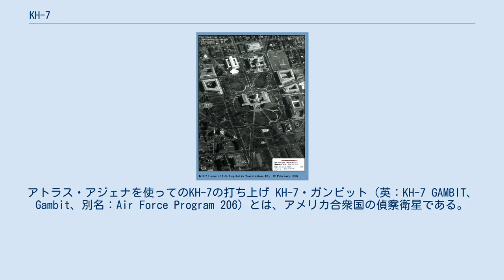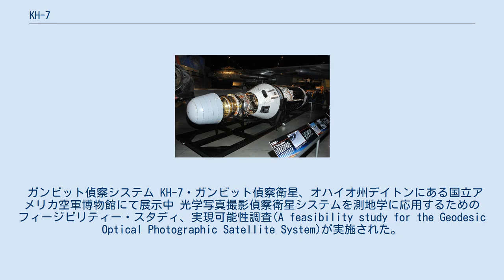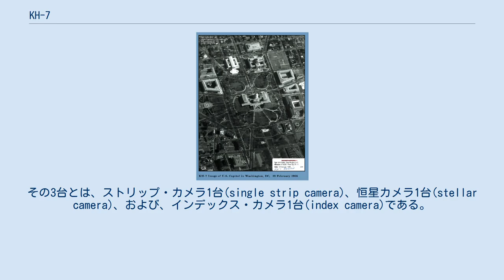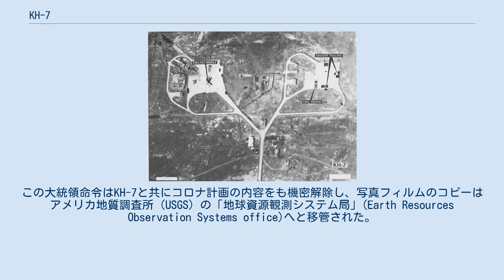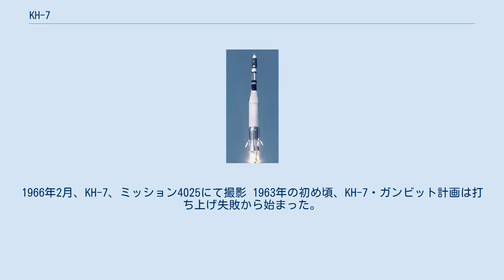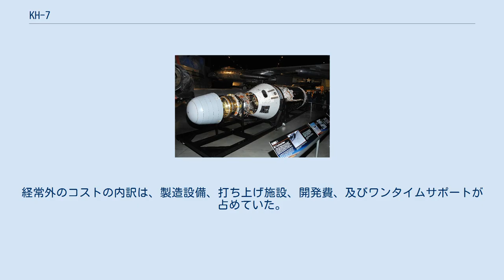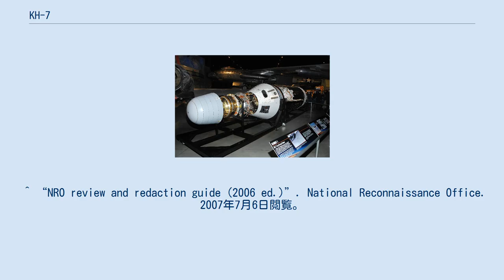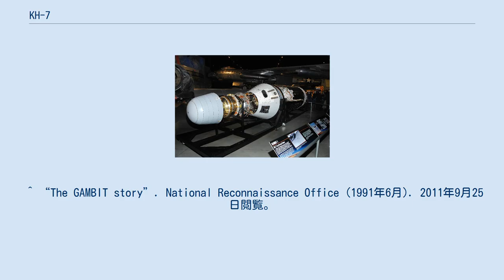KH-7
アトラス・アジェナを使ってのKH-7の打ち上げ KH-7・ガンビット（英：KH-7 GAMBIT、Gambit、別名：Air Force Program 206）とは、アメリカ合衆国の偵察衛星である。
1963年7月から1967年6月にわたって使い続けられた。
先任のコロナ・システムのように、衛星画像を撮り、地上へ未現像の写真フィルムだけを返還することで画像諜報を行っていた。
この衛星は代表値において2 ft (0.61 m)から3 ft (0.91 m)の地上解像度を達成していた。
2002年、KH-7から得られた画像の大半が機密解除された。
しかし、この偵察衛星計画の詳細（および衛星の構造）は2011年に解除されるまで、分厚い軍事機密のベールに覆われたままの状態でおかれていた。
 ガンビット偵察システム KH-7・ガンビット偵察衛星、オハイオ州デイトンにある国立アメリカ空軍博物館にて展示中 光学写真撮影偵察衛星システムを測地学に応用するためのフィージビリティー・スタディ、実現可能性調査(A feasibility study for the Geodesic Optical Photographic Satellite System)が実施された。
そこで残された記録から、1960年代の米国の光学偵察衛星が3つのサブシステムで構成されていたことが明らかになっている。
第一に「軌道制御部」（オービティング（若しくはオービタル）・コントロール・ビークル：Orbital (or Orbiting) Control Vehicle：以下OCV）、第二に「データ収集部」（データ・コレクション・モジュール：Data Collection Module：DCM）、そして第三に「大気圏再突入カプセル」（リカバリ・セクション：Recovery Section, Recovery Vehicle：以下RS、若しくはRV）であった 。
 KH-7において、DCMは「光学撮影装置部」（カメラ・オプティックス・モジュール：Camera Optics Module：以下COM）とも呼ばれて、OCVの上に組み立てられていた。
OCVは長さ5.5 m (18 ft)、直径1.52 m (5 ft 0 in)の寸法が有った。
 KH-7のCOMは、3台のカメラから成り立っていた。
その3台とは、ストリップ・カメラ1台(single strip camera)、恒星カメラ1台(stellar camera)、および、インデックス・カメラ1台(index camera)である。
 ストリップカメラにおいて、地表の画像は、地上からの指令で操縦可能な平面鏡で反射され、直径1.21 m (48 in)の固定された凹面鏡の主鏡に入力される。
次に、入射光は主鏡で反射し、平面鏡の中央に開いた円い孔を通り、ロス式凸レンズ(Ross corrector)を通過する。
この衛星は、写真フィルムを走らせる部分を左右に22センチまで動かして感光させることで、地上観測域を、衛星の直下から角度にして6.3度の振れ幅をもって偵察用写真を撮影した。
初期型衛星の地上解像度は1.2メートル (3.9 ft)だったが、1966年の後期型では0.6メートル (2.0 ft)に向上した。
それぞれの衛星はおよそ2,000キログラム (4,409.2 lb)の重量が有り、1回の打ち上げミッションあたり1個の写真フィルム地上帰還用バケットを搭載していた。
kH-7はロッキードで製造されていた。
カメラ及びフィルム搬送システムはコダックで製造されていた。
 インデックス・カメラは先代のKH-4、KH-6偵察衛星で使われていたカメラシステムの同一品であった。
また、インデックス・カメラは、衛星の姿勢検出のためにも使われた。
その方法は、衛星がローリングして、カメラの向きが衛星直下、つまり天底側からずれたときに、その向いたほうの地表の露出を計測することで行われた。
 恒星カメラは、スター・トラッカーとして使われ、衛星にとっての天頂側の星座がひろがる宇宙空間を撮影した。
カメラがとらえた星間画像は、天体写真測定用の方眼のマス目をイメージプレーンの上で重ねた状態で撮影された。
 恒星カメラ、インデックスカメラの両方ともアイテクから提供され、また、水平線センサーは、バーンズ・エンジニアリング(en)から提供された。
 OCVとRVの主契約者はジェネラル・エレクトリックであった。
 KH-7衛星の全打ち上げは...